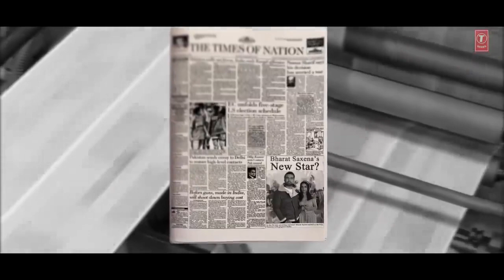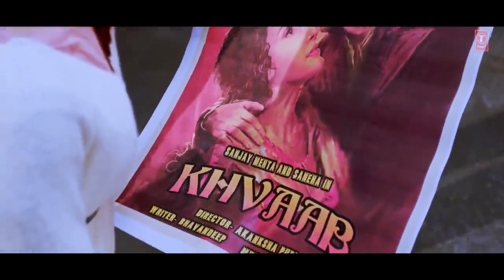Main Jis Din Bhula Doon Tera Pyar Dil Se | Heart Touching Sad Love Story| Jubin Nautiyal | End Muzic